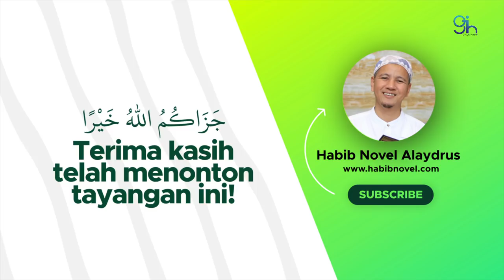KEBERKAHAN KELAHIRAN NABI; Habib Novel Alaydrus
Penjelasan Habib Umar bin Hafidz pada tahun 2006 semasa hidup Habib Anis Al-Habsyi di Masjid Riyadh SOLO, tentang KEBERKAHAN KELAHIRAN NABI hingga Abu Lahab Mendapat Minuman Di Neraka, diterjemahkan oleh Habib Novel Alaydrus